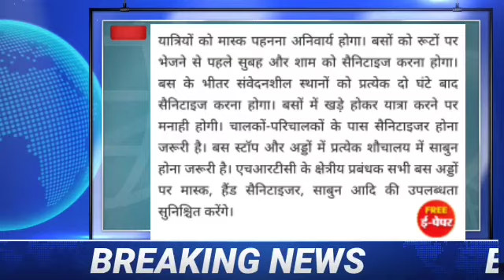Himachal Pradesh Lockdown 5.0 | Hp Patwari Exam Update | Himachal bus service lockdown | Hp news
Himachal pradesh lockdown 5.0 , Himachal pradesh patwari exam update, Himachal bus sercie lockdown, Himachal latest news

Himachal news, Himachal news in hindi
Himachal pradesh news in hindi
Himachal news, patwari exam, Himachal patwari news in hindi,

Himachal pradesh lockdown 5.0 news

himachalpradeshlockdown5.0 himachalpradeshpatwariexamnews gimachalbusserviceinlockdown#